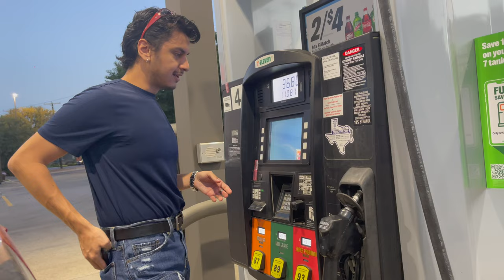saoko papi saoko │ MOTOMAMI vlog